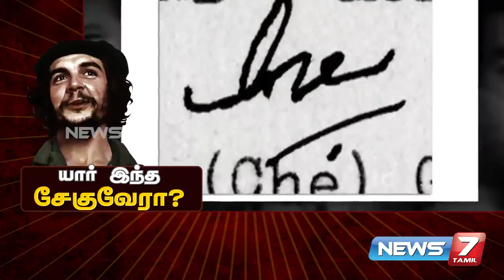"சேகுவேரா" உலகையே நேசித்த பெருங்காதல் | Comrade | Che Guevara | Socialism Is Future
"சேகுவேரா" உலகையே நேசித்த பெருங்காதல் - தோழர் சேகுவேரா (14 ஜூன் 1928 - 9 அக். 1967) சுட்டுக் கொல்லப்பட்ட நாள் இன்று.